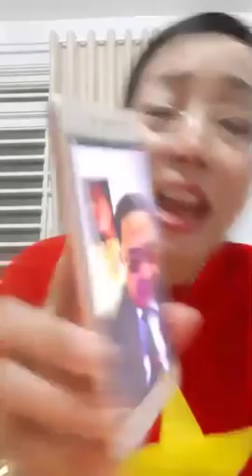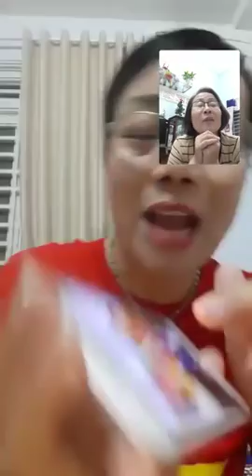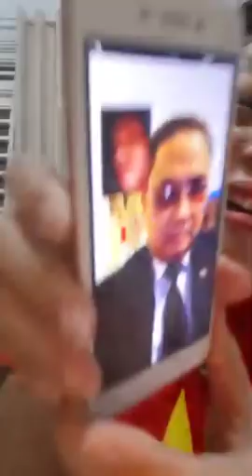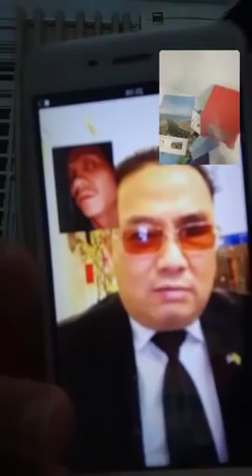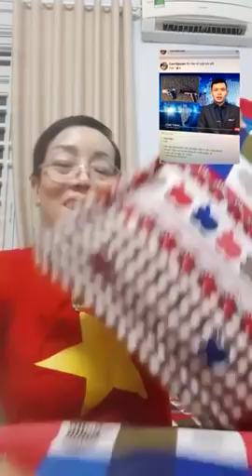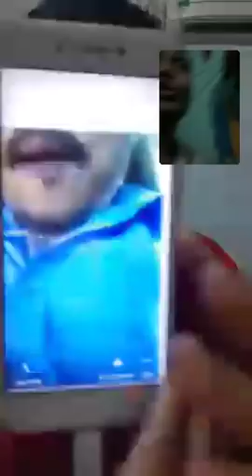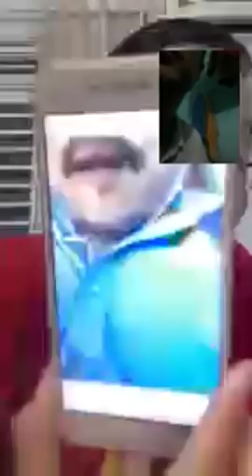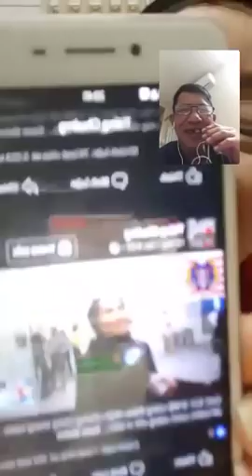Người dân chế nhạo đám zân chủ, cờ vàng tôn sùng Benny Trương, Mẹ Nấm